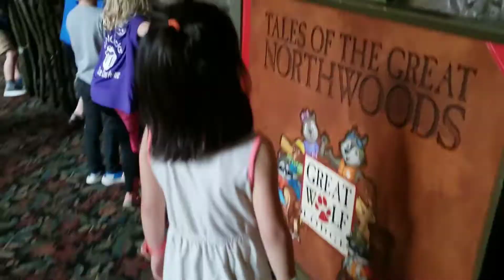Learning videos for toddlers Learn colors Great Wolf Lodge Indoor Water water slides Niagara Falls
Great Wolf Lodge indoor water park

Best learning videos for kids and toddlers

Family fun day at Great Wolf Lodge